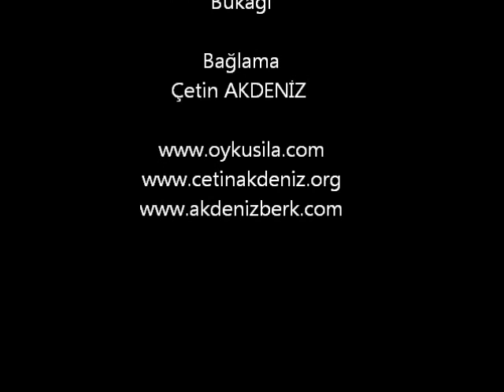Çetin AKDENİZ Bağlama İle "Seninle Bir Dakika"